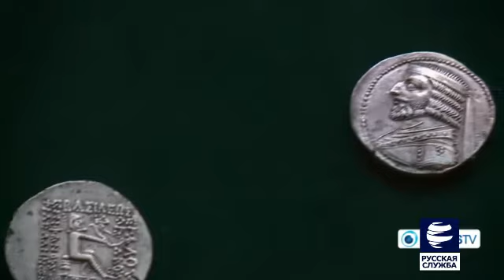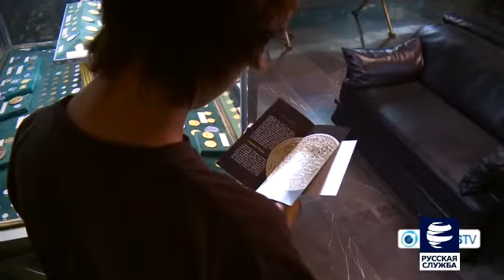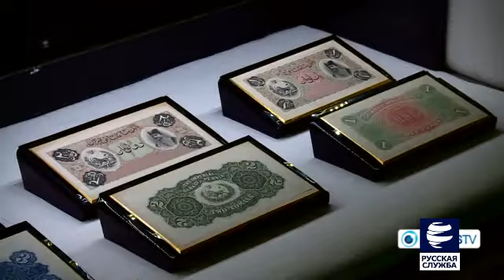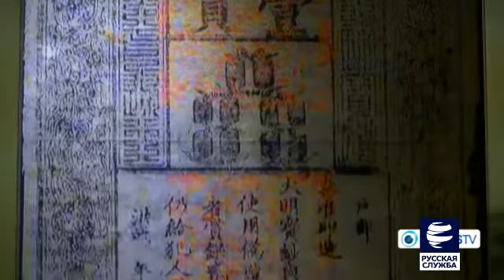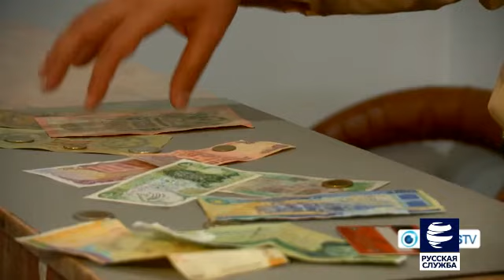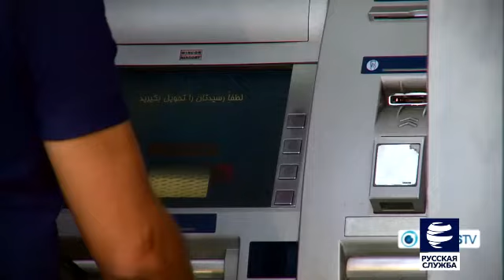Музей нумизматики в Тегеране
Первые чеканные монеты были небольшими и имели неровные края. По мере развития они увеличивались в размере и выглядели красивее.